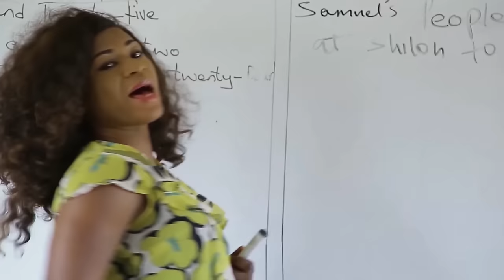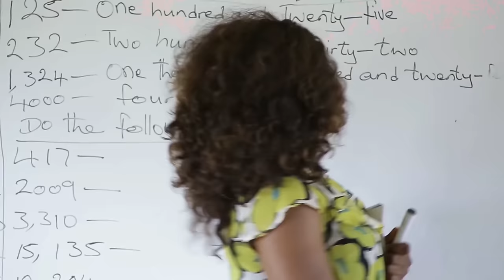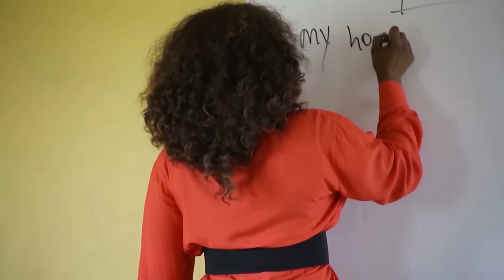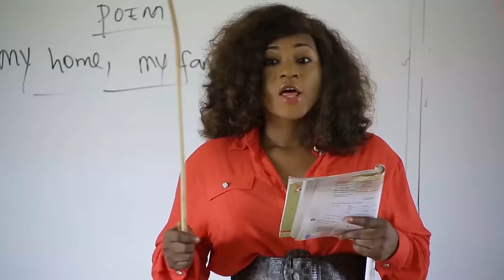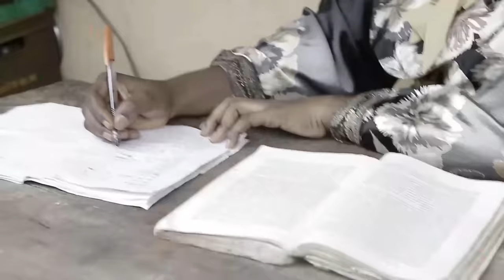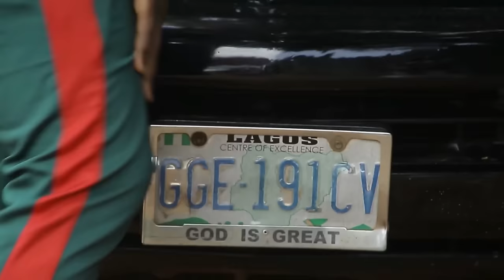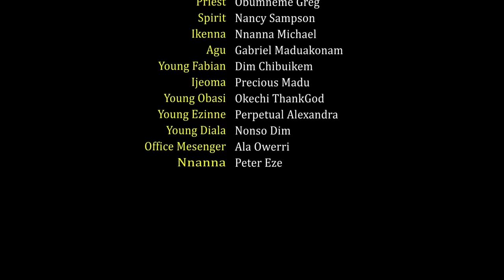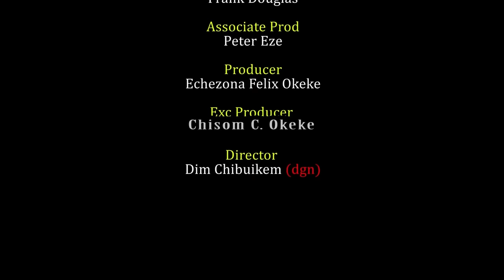She Stayed In D Village With A Poor Farmer Not Knowing He's A Billionaire In Disguise/African Movies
In this Nigerian movie, Starring: Destiny Etiko, Regina Daniels Nwoko, Chizoba Nwokoye and other Nollywood actors.